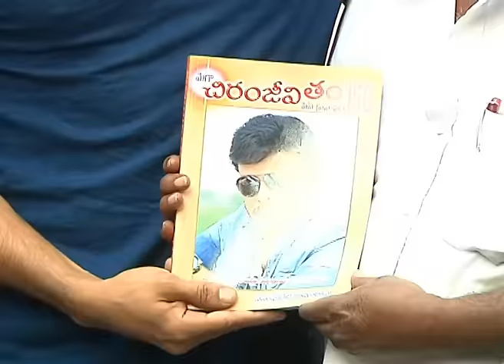Chiranjeevi Book Launch By Ram Charan | Telugu Film Updates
Watch Chiranjeevi Book Launch By Ram Charan | Telugu Film Updates,

Telugu Film Updates  is a You Tube channel contains content of Telugu Trailars and Entertainment news programs, Telugu Short Films
In this Famous New movies updates Youtub Channel users can watch Telugu New Trailers, Short Films, Entertainment Programs and more videos.